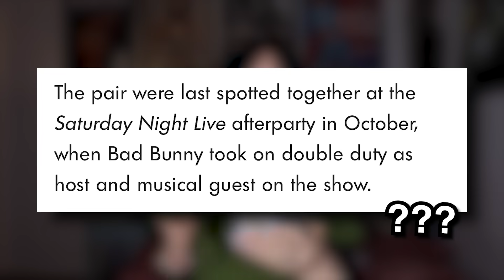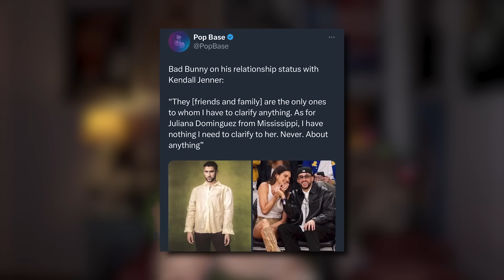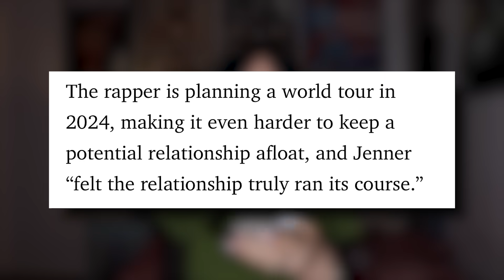Kendall Admits She Was BORED of Bad Bunny…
We all saw this coming.